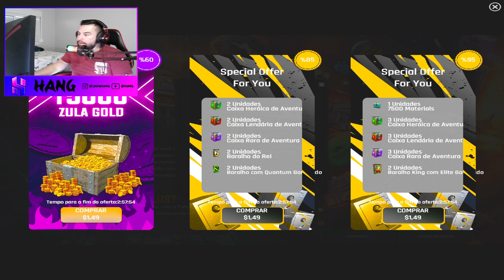NOVA TEMPORADA NO ZULA! NOVA MIRA 2X, NOVO PASSE, NOVAS SKINS E ATUALIZAÇÃO NO ANTI CHEAT!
CONFIG PC
16GB RAM
MONITOR 240HZ DESTINY

zula
zula gameplay
zula download
fps gratis 2024
novos fps 2024
melhor fps 2024
fps gratis
baixar fps gratis 2024
zula highlights
zula em 2024
zula hang
zula battle royal
zula 2024
zula 2023
zula fps gratis
fps gratis leve
zula mobile
zula pc fraco
zula competitivo
zula global
zula global 2024
zula hack
fps leve pra pc fraco
fps leve online pra pc
CHEGUEI NESSE FPS AMASSANDO GERAL - ZULA
O ZULA CONTINUA FÁCIL ! *feliz natal 🎄*
Zula - Online Gameplay [PC]
ZULA BRASIL - 42 KILLS NO COMPETITIVO SERÁ QUE DEU BOM?
ZULA BRASIL - 35 KILLS DE AUG NO COMPETITIVO ( FAVELA )